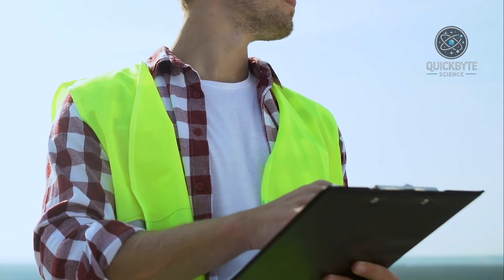Stranded in Space? China’s Tiangong Lost Its Ride Home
When three astronauts on China’s Tiangong space station lost their ride home, there was no “space coast guard” coming to the rescue. In this video, we break down what really happened to Shenzhou-20’s cracked window, why the crew had to borrow Shenzhou-21 to get back to Earth, and how an uncrewed Shenzhou-22 is being rushed up as a new orbital lifeboat.

We also look at NASA’s Starliner troubles, where two astronauts ended up stuck on the ISS and had to come home on a SpaceX Crew Dragon instead of the capsule they launched on. Together, these incidents highlight a big problem: humanity is sending more people into orbit than ever… but we still don’t have a true, reliable space rescue system.

Should spaceflight be treated like airline travel, where safety and rescue are non-negotiable, or like test-pilot territory where getting home isn’t guaranteed? Let’s talk about it.

Chapters:
0:00 Stranded in space over Earth
0:20 Shenzhou-20’s cracked window
0:52 Borrowing Shenzhou-21 to get home
1:22 Starliner’s ISS rescue workaround
2:02 The space rescue gap
2:40 Why this matters for the future of spaceflight